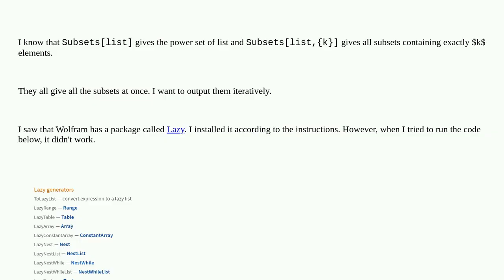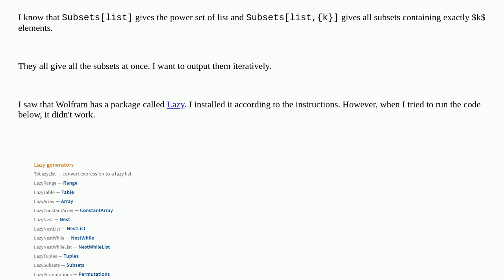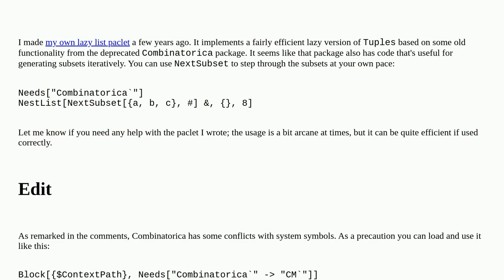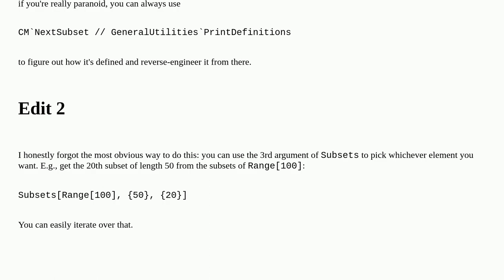Mathematica: How can I correctly use LazySubsets from Wolfram's Lazy package?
How can I correctly use LazySubsets from Wolfram's Lazy package?

A special thanks goes out to the community

  combinatorics lazy-computations